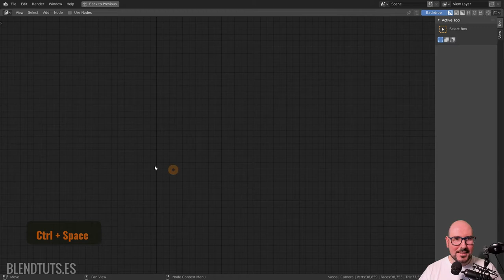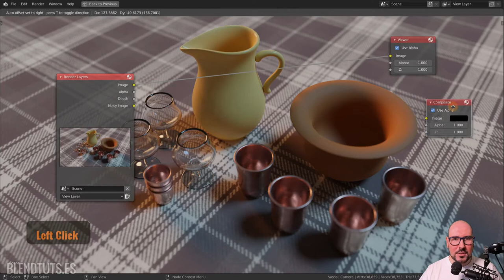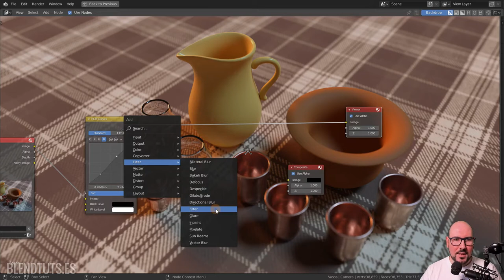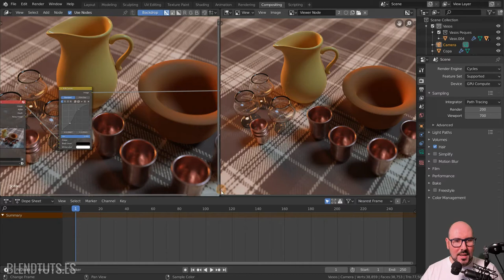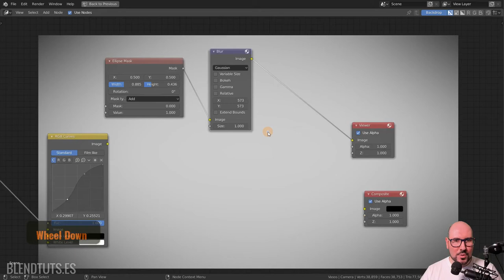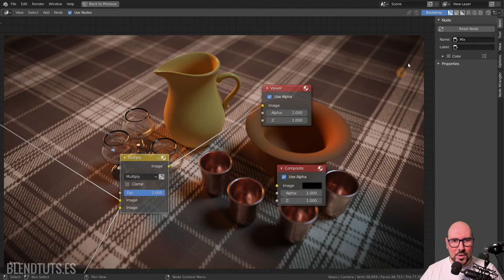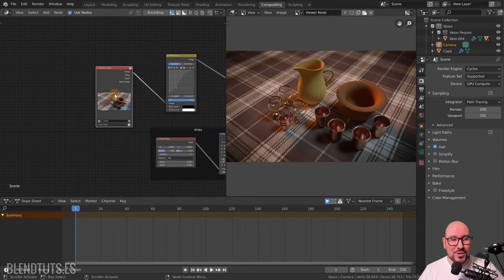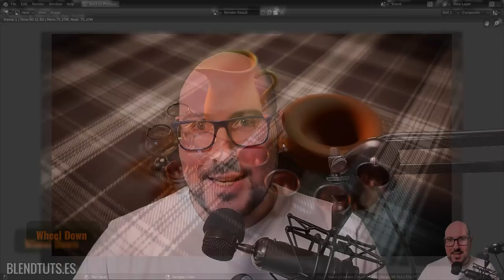Composición con Nodos (Introducción a Blender 2.80 #40)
El render final es un resultado "crudo" que a menudo hay que retocar. En el editor de nodos de Composición de Blender podemos hacer desde cosas básicas como corrección de color hasta efectos visuales avanzados.

En este os explico cómo hacer una corrección de color y añadir un viñeteado al resultado del render.

Además, si queréis ver más, podéis echar un vistazo a este video en el que explico cómo crear un efecto de sables láser con el compositor de nodos de Blender: